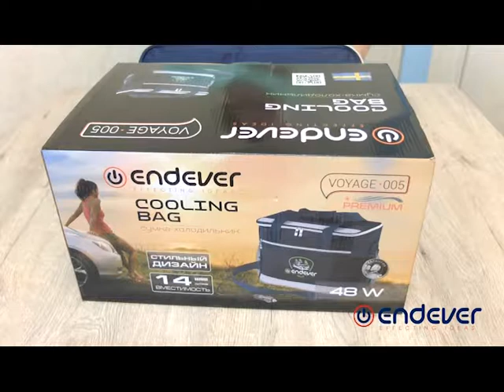Сумка-холодильник ENDEVER Voyage-005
Бренд: ENDEVER
Мощность (Вт): 48
Объем (л): 14
Питание: DC 12 В
Габаритные размеры: 32*20.5*27
Вес изделия (кг): 1,2

Особенности и дополнительные функции:
Максимальное охлаждение: на 11°-15°C ниже температуры окружающей среды (при 25°С)
Теплоизоляция: качественная и супертонкая пена из полиуретана
Легкоочищаемая и водонепроницаемая поверхность
Питание от автомобильной сети (DC 12В)
Функция охлаждения
Низкое энергопотребление
Компактные размеры
Эргономичный дизайн

Комплект поставки:
Сумка-холодильник
Руководство по эксплуатации
Гарантийный талон

Гарантия (мес.): 18